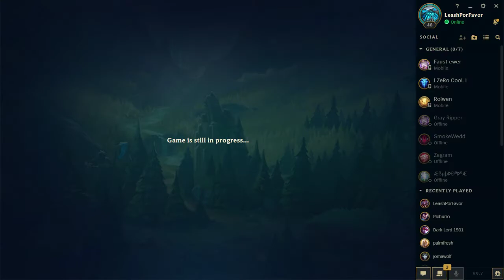ADDED BACKGROUND MUSIC!! Iron To Grandmaster Episode 33: Shaco vs Jax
Starting to play vs Mostly Gold players now! Trying to muscle our way through into Gold 4 ASAP! Sorry if I didn't have the sound levels right here!! Added music to try and make the videos more watchable.